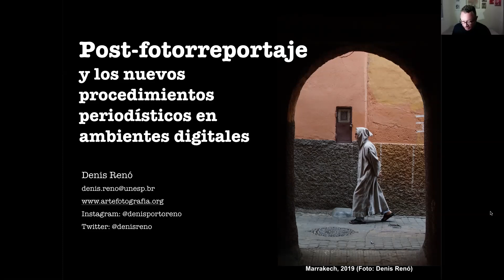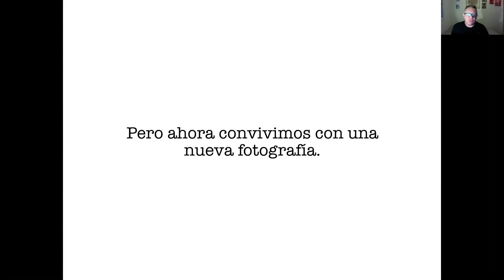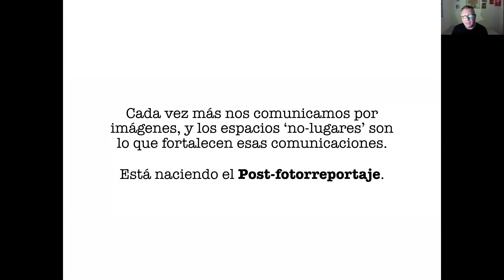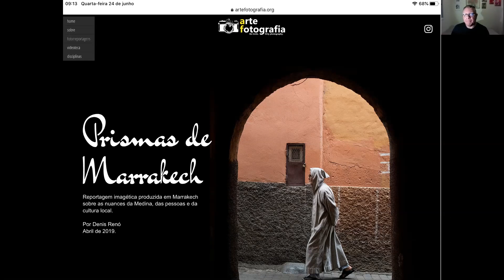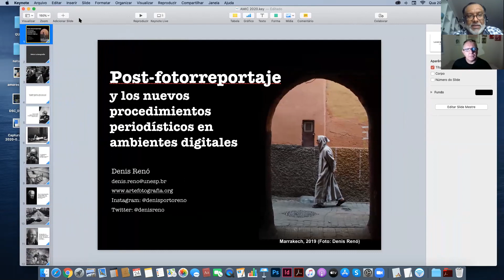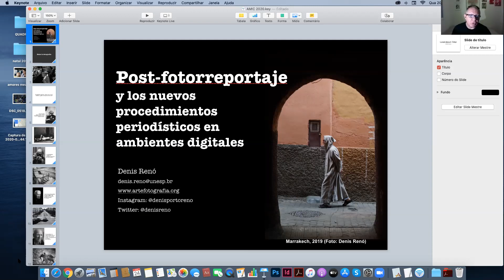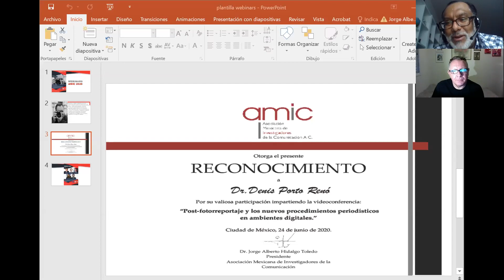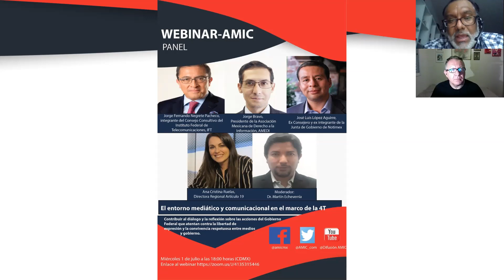42 webinar Post-fotorreportaje y los nuevos procedimientos periodísticos en ambientes digitales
42  webinar Post-fotorreportaje y los nuevos procedimientos periodísticos en ambientes digitales impartido por el Dr. Denis Porto Renó para los miembros de la Asociación Mexicana de Investigadores de la Comunicación, AMIC